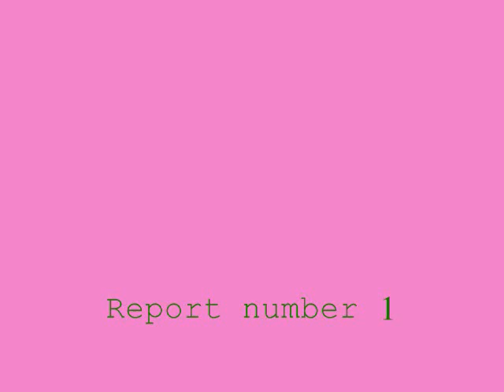NKOTB - Seattle News Reports Summer 1990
Why DID we say "cute?" "Cute" describes rabbits. Though I've heard a few of them. eh, fill in your joke here.